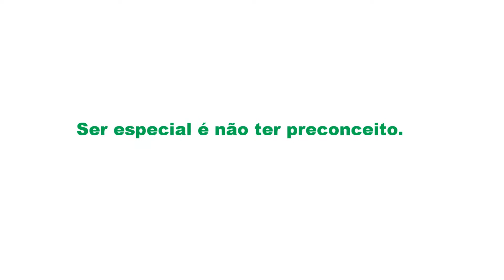Síndrome de Down. (Ser especial é não ter preconceito)